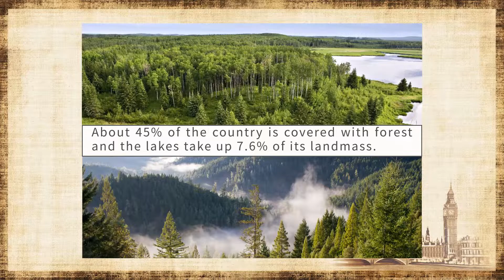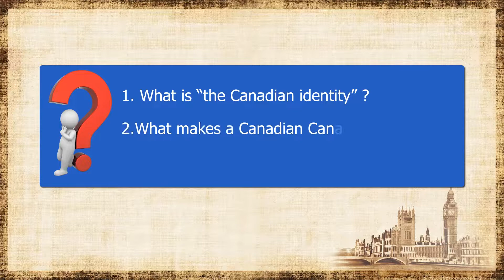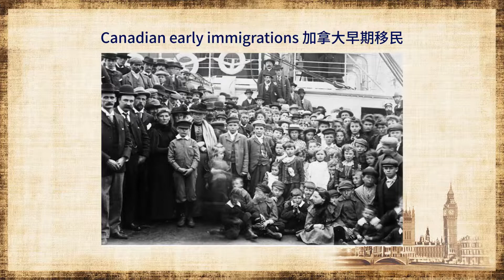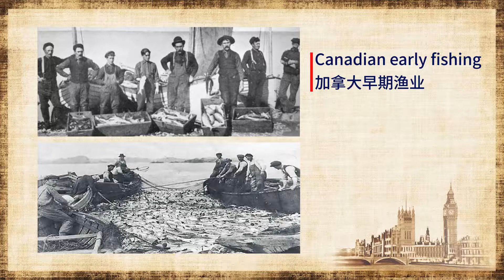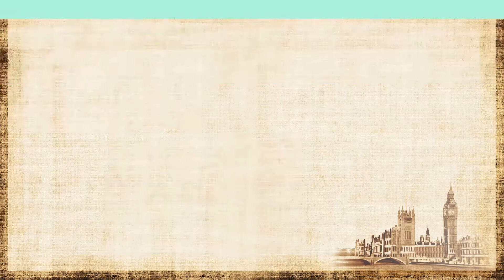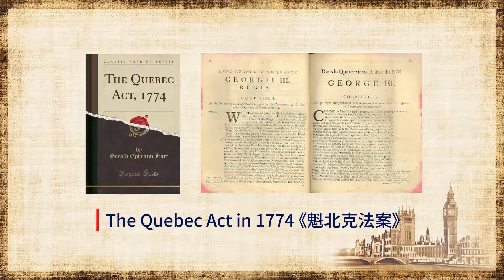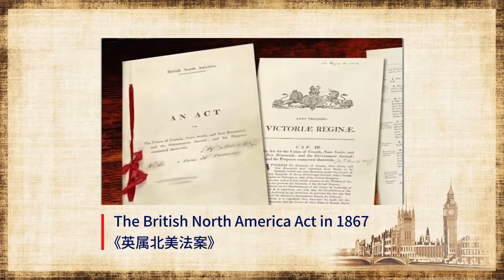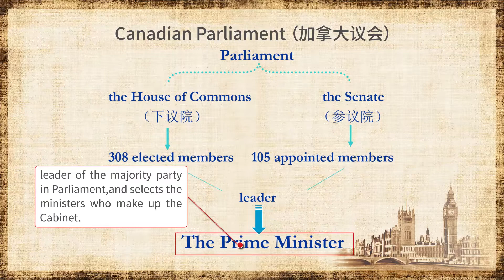36 加拿大国家概况 第一部分